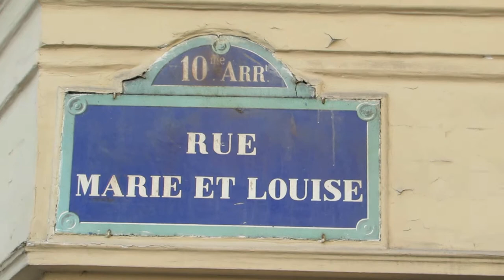Vide Grenier Rue Marie et Louise Paris #1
Vide Grenier Rue Marie et Louise Paris 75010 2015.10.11 - Rue Bichat - Rue Alibert - Canal Saint Martin - Métro Goncourt M11 - Métro République M5 - visite 11 octobre 2015 video mariepanic.tv mariepanic mariepanic2 @mariegendron @anne_hoa twitter